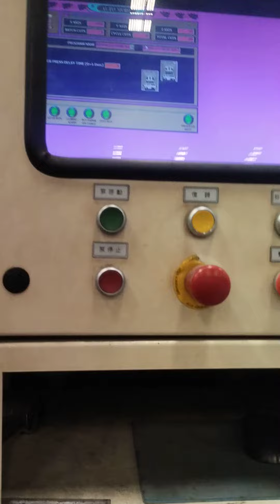Auto die cut machine👍👍👍